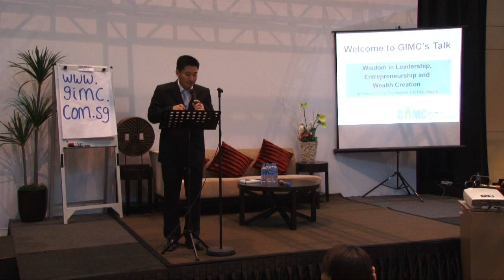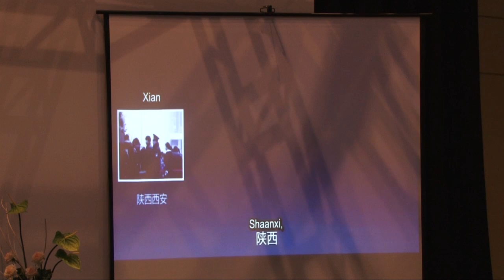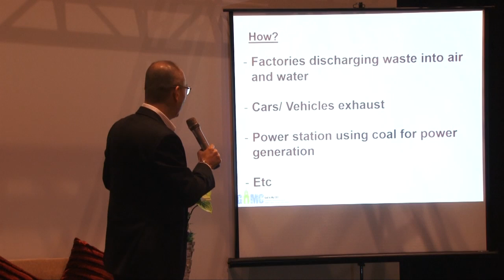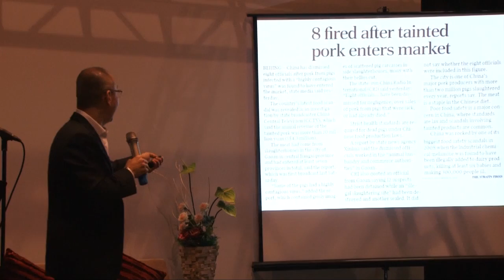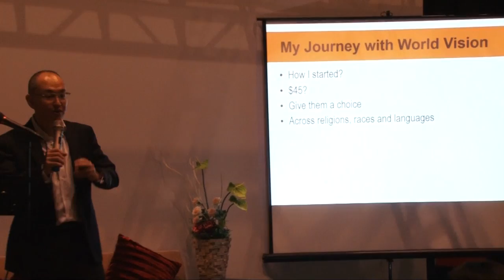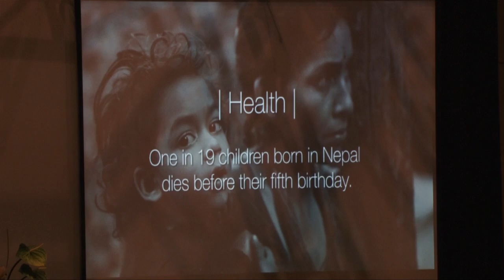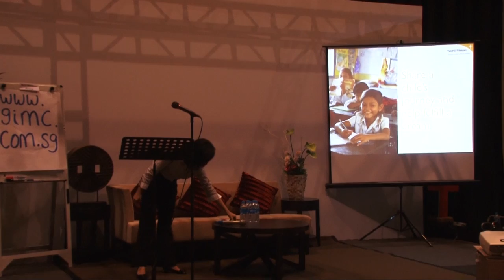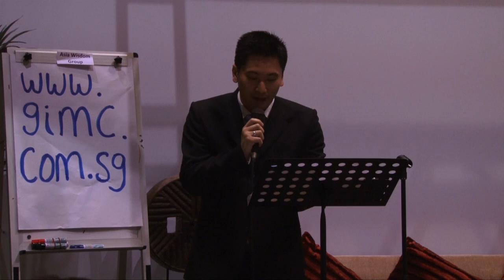The Wisdom Series - a Talk by Ms.Ong Ai Boon